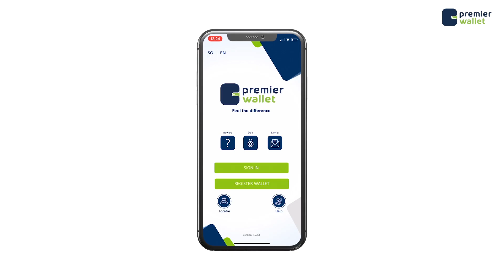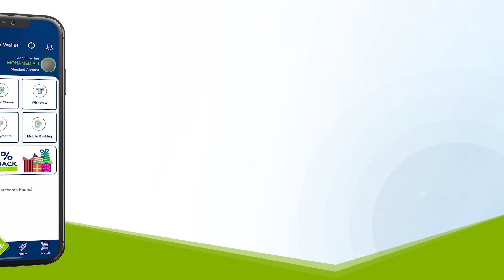Dhuusa-mareeb oo lagusoo bandhigay hoggaamiyihii Al-shabaab ee Galgaduud